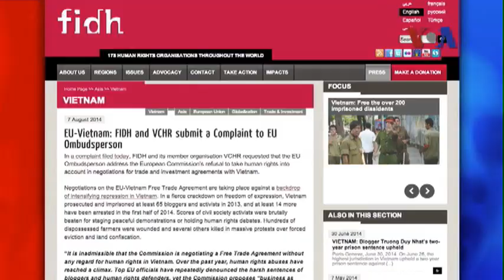EU hy vọng sớm chung quyết đàm phán tự do mậu dịch với VN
Tin tức Nhà ngoại giao hàng đầu của Liên hiệp Châu Âu cho biết các cuộc thương lượng về tự do mậu dịch EU-Việt Nam đang có tiến bộ nhưng cần một lực đẩy phối hợp để đôi bên có thể đạt được thỏa thuận chung cuộc trong năm nay. Trước chuyến thăm Việt Nam của người đứng đầu chính sách đối ngoại EU đã xuất hiện nhiều lời kêu gọi Châu Âu nên cân nhắc các điều kiện nhân quyền khi thảo luận về thương mại với Hà Nội giữa bối cảnh vi phạm nhân quyền trầm trọng vẫn đang tiếp diễn tại Việt Nam. (Phỏng vấn bà Gaelle Dusepulchre)
Xem thêm Nếu không vào được VOA dù đã đổi DNS, xin các bạn hãy vào để vượt tường lửa vào VOA hay các trang bị chặn khác như Facebook!